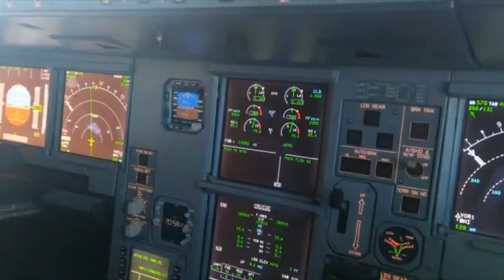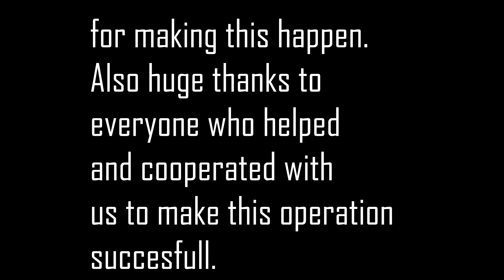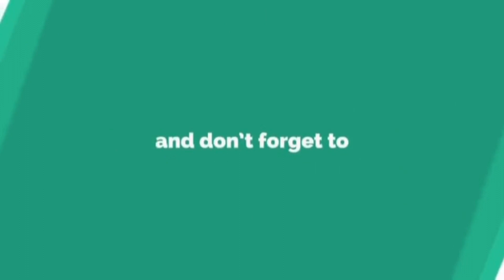३०,००० टेस्ट किट्स ल्याउन सफल भएको पल ।। BRINGING 30,000 TEST KITS TO NEPAL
I am Vijay Lama, a senior captain at Nepal Airlines and my videos mostly cover aviation, vlogs, and travel-related stuff.

Using the videos of this channel without permission is strictly prohibitted.
Embedding the videos is allowed.